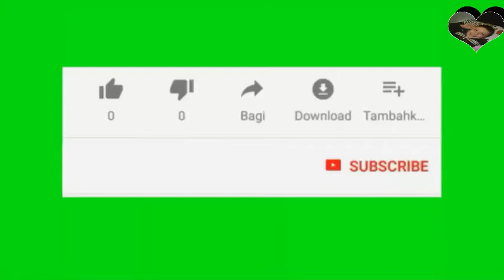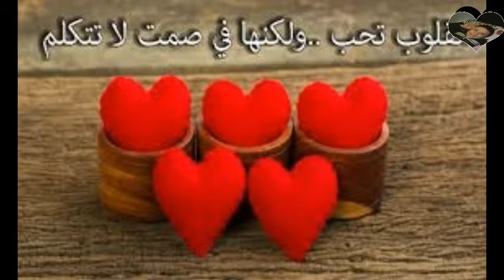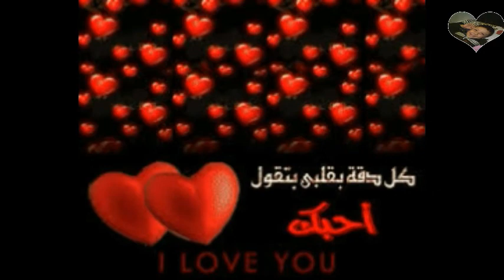Elle m'a dit de dire - Le chanteur The Egyptian - Amr Diab - 2007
Elle m'a dit de dire